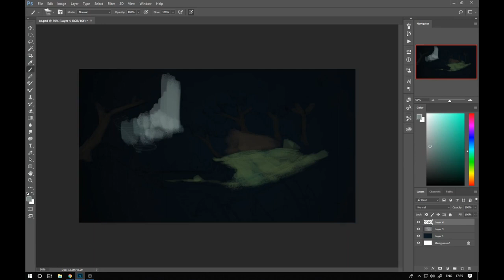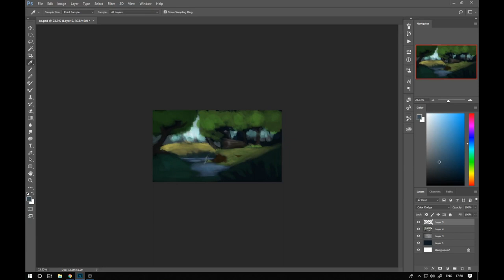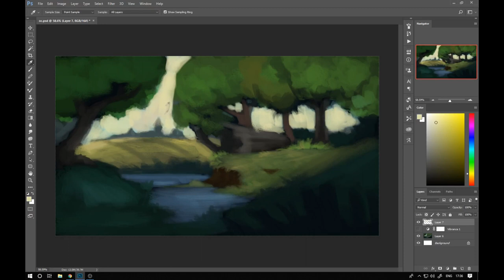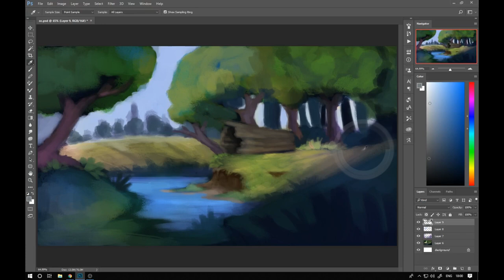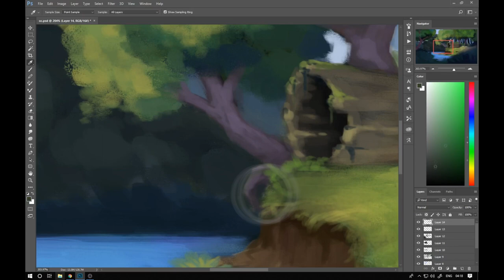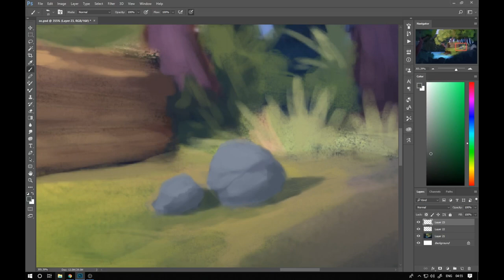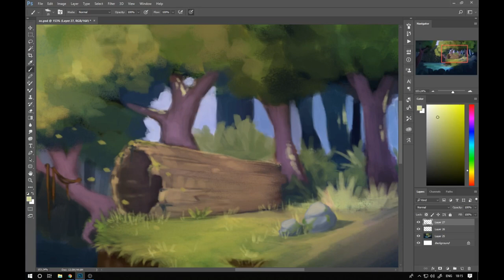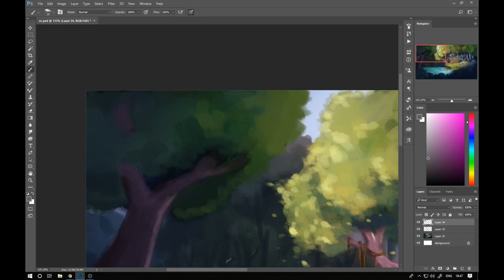FOREST TIME LAPSE PAINTING(Sketch to Digital)